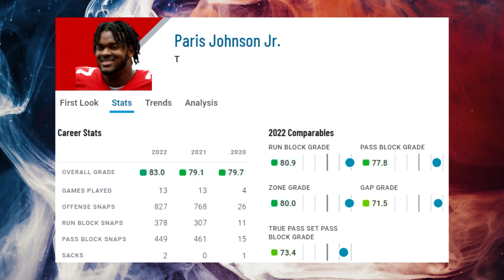Film Study: IS IT A REACH? What Paris Johnson Brings to the Arizona Cardinals